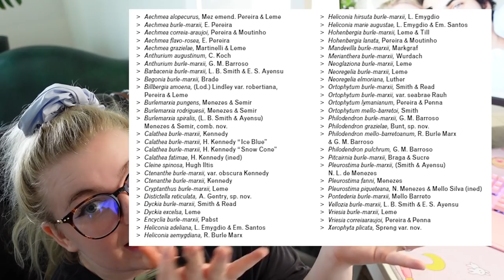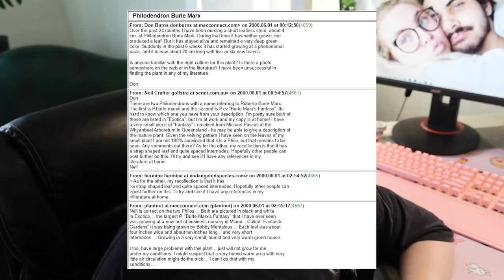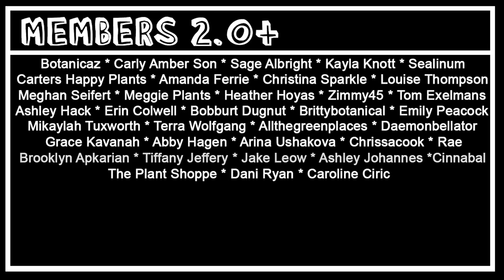Why Are So Many Plants Named Burle Marx? Houseplant History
today i tell you all about Roberto Burle Marx and his incredible work with tropical plants and conservation, among other amazing feats like his literal 8,600,000 ft^2 GARDEN

MERCH!!!